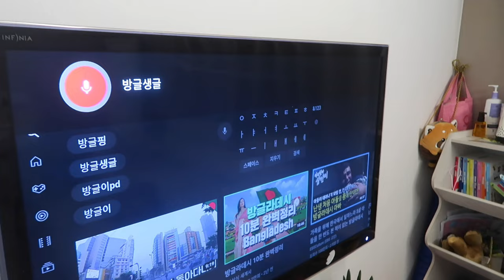[육아 브이로그] 흑역사를 지워야 할까 상의해 보았어요 ㅋㅋ / 먹고 춤추고 달리는 소풍 이야기